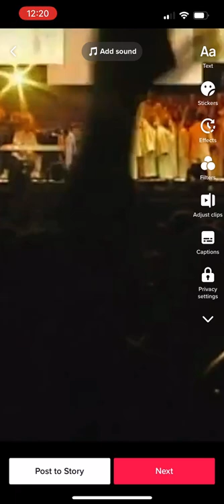Kanye West was feeling this violin solo!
Watch Miri Ben-Ari performs live Overnight Celebrity with Kanye West, Twista and John Legend. How many of you remember this NY Summer Jam?